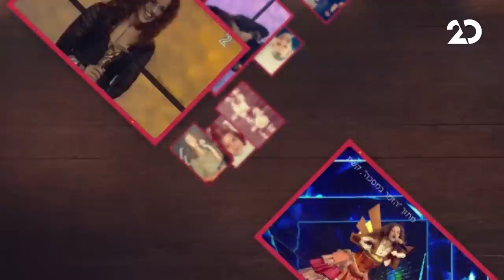מדברים עם עדן הראל, עם גלית גיאת | 4.1.2021 | התכנית המלאה